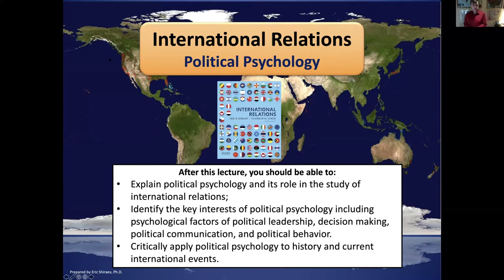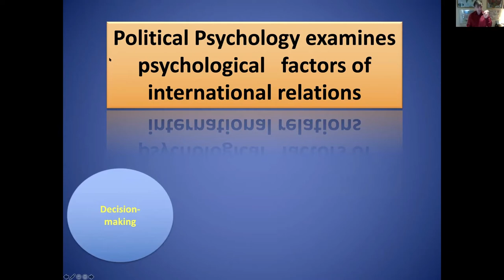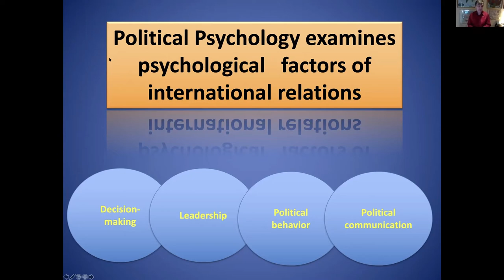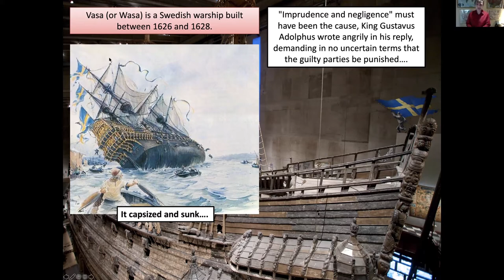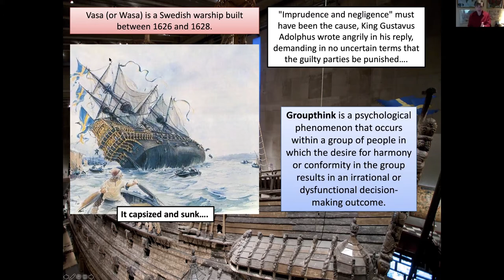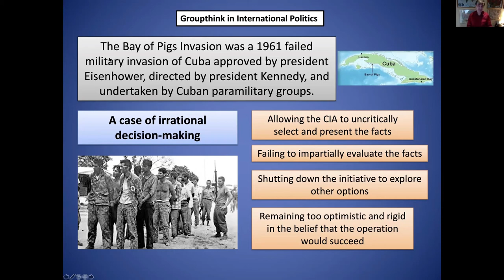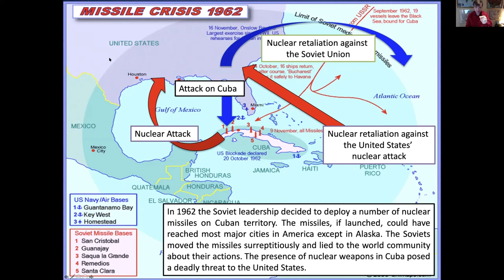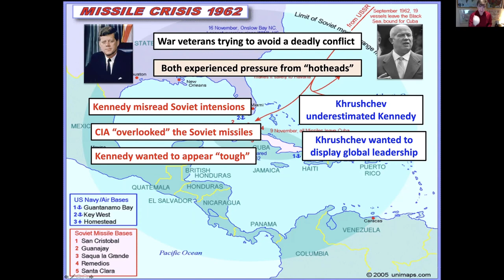Let's Talk Political Psychology! ft Dr. Eric Shiraev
In this video lecture, we will be wrapping up our discussion on International Relations & Politics and will introduce the topic of Political Psychology. This is the study of the psychological processes that shape political behavior.

The Lab for Character Assassination and Reputation Politics (CARP) is an interdisciplinary research team of scholars studying character assassination. It was founded in 2016 in cooperation with the International Society for the Study of Character Assassination (ISSCA).

TutorDudes is a tutoring platform that connects students with quality tutors that fit their learning style!

TutorDudes was launched in 2020 with a mission to deliver outstanding quantitative tutoring to students in need so they can do well in the classroom and prepare for the next step in their professional careers.